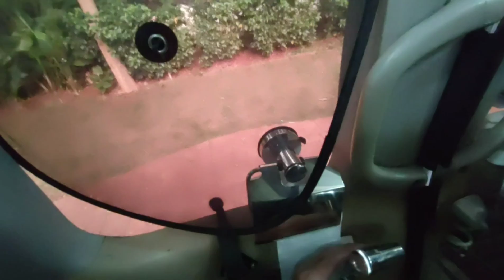Campervan RV Pilot terlengkap rasa Private Jet, dgn toilet bisa untuk meeting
this campervan or motorhome can be use as private meeting business lounge, with the printer, laptop and desk for meeting and the most important thing is toilet, it's also have cabinet for suits